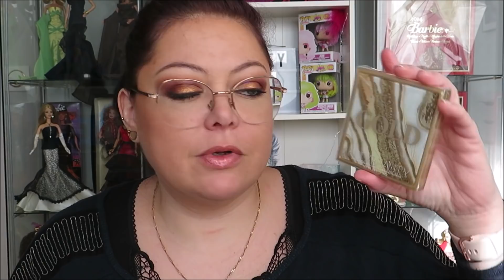HAUL : Kiko, Urban Decay, Lookfantastic, Feelunique, Cult Beauty + cadeaux d'une amie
c'est gratuit, vous n'avez qu'à regarder des minis publicités

CE QUE JE PORTE DANS LA VIDÉO :
🤗 Makeup :
- Lèvres 💄 : 1ère partie - rouge à lèvres Make Up For Ever n°02 (sparkle), 2e partie - rouge à lèvres Kiko collection Holiday Gems n°04 (matte), 3e partie - rouge à lèvres Pat McGrath "Bronze Astral" (Lip Fetish)
💍 Bijoux : bracelet Pandora
🤓 Lunettes : Paul & Joe collection Seaport teinte Rosy 53 (acheté chez Optical Center)
💇🏻 Couleur de cheveux : Schwarzkopf Igora Royal 4-99

- MUFE : blush n°M285 (indisponible)
- BOBBI BROWN : fap stick sparkle "Prosecco" et "Sapphire Blue" (indisponible)
La suite, à venir...

📌 Mes BONS PLANS et CODES PROMOS * :
🌟 COLOURPOP : bénéficiez de 5$ de réduction dès 15$ d'achat sur votre 1ère commande
Code : P9V47P
🌟 VEEPEE (VENTE PRIVÉE) : le premier site de ventes événementielles en France. Inscrivez-vous dés maintenant !

💖 Merci !
Audrey